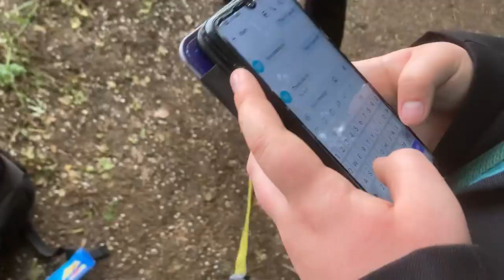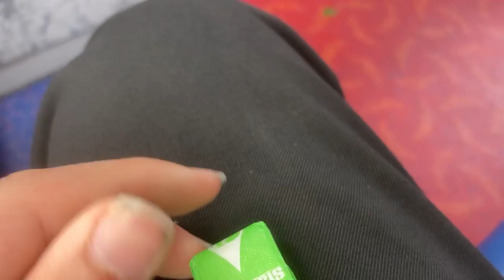Just a random vid with bailey and davids….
Today me bailey and davids were bored so we filmed a video. Thats it. Enjoy.